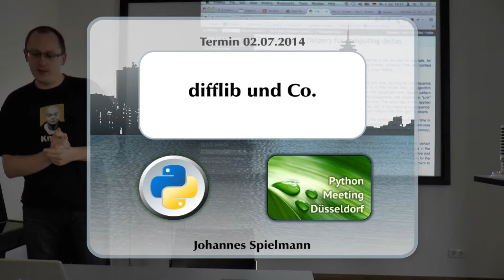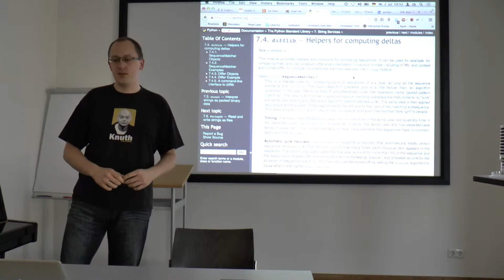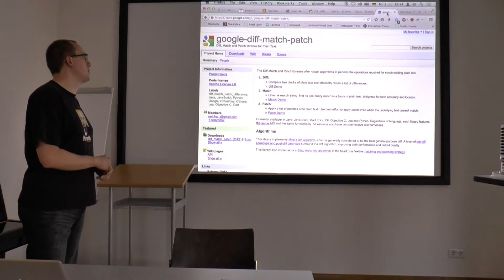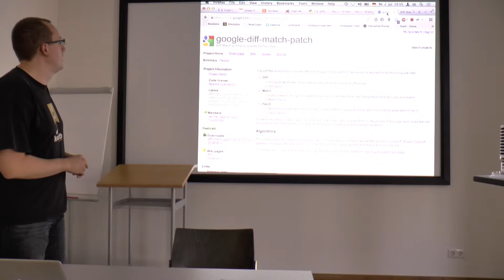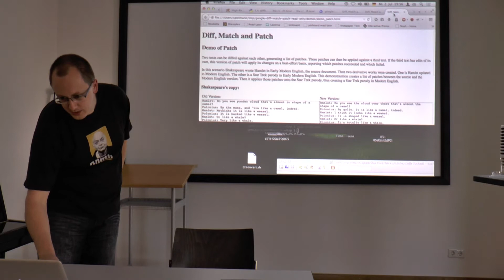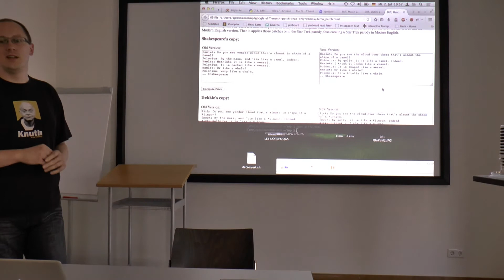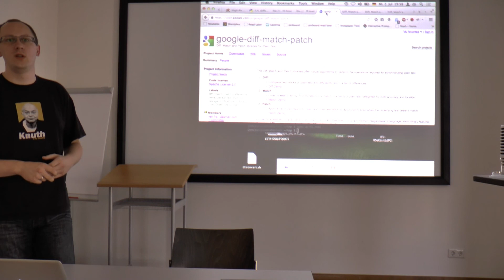difflib und Co. - Text Differenzen berechnen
Johannes Spielmann
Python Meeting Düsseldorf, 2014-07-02